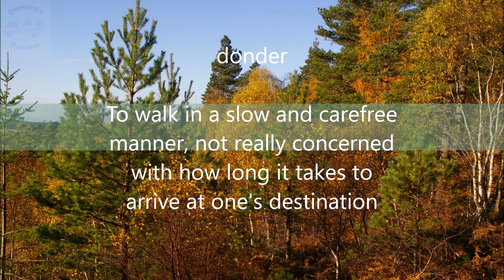🚍 🚙 The Road from Loch Mullardoch to Plodda Falls 🚙 🚍 (RV / Motorhome / Van Life Scotland)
The narrow roads we enjoy driving on.

Currently we are Weekend Warriors. We will be going full time in the future.  However for now we continue our exploration.